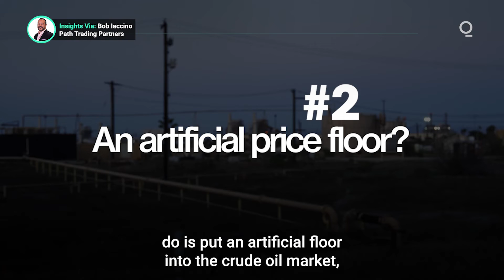The Risks of Rebuilding the US Strategic Petroleum Reserve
The record high release of crude oil from the US Strategic Petroleum Reserve, deployed to protect US consumers from shock of surging inflation, is scheduled to end this fall. When it does, the SPR will be at its lowest levels since pre-1985. What are the risks to the integrity of crude oil markets in rebuilding the SPR? Presented by @cmegroup